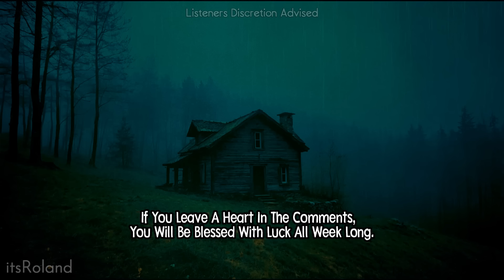I'm A Missing Persons Officer, Avoid This State Park Until We CAPTURE All The HUMAN-EATING CREATURES